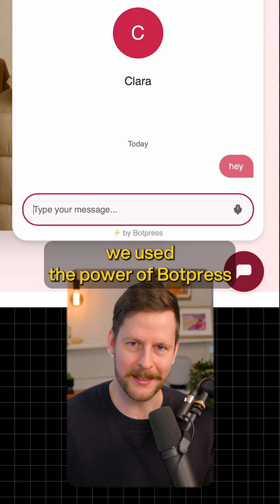How to Build a Simple AI Customer Support Chatbot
Botpress is a powerful platform that goes beyond this tutorial. More content coming soon covering AI features, integrations, and automation.